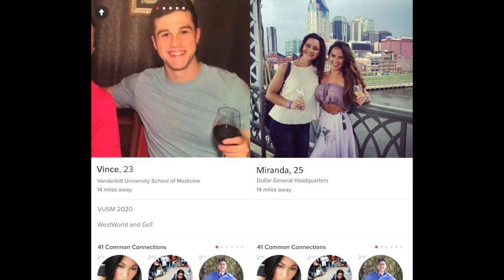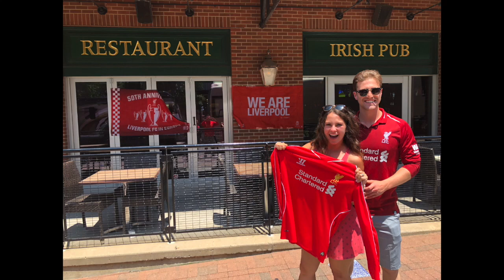Vince and Miranda Wedding Movie